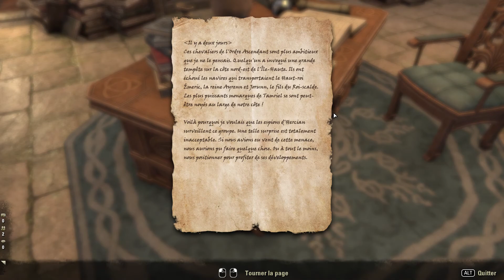TESO HIGH ISLE #6 Les gens qui importent, partie 2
HIGH ISLE
Quête 2/7 : Les gens qui importent (p.2)